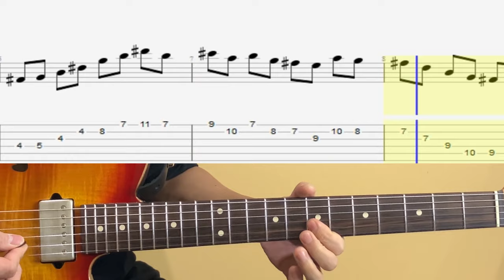Em Jazz Exercise